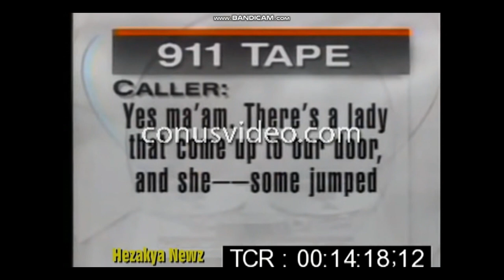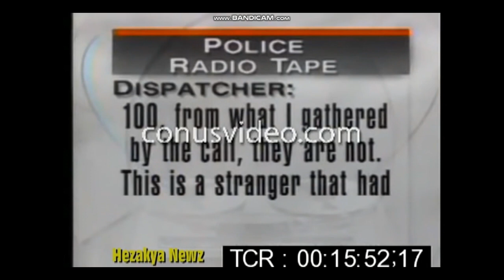Susan smith case part 1....another narcissistic parent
It's about saving the kids

1